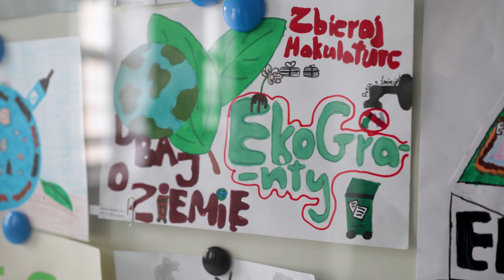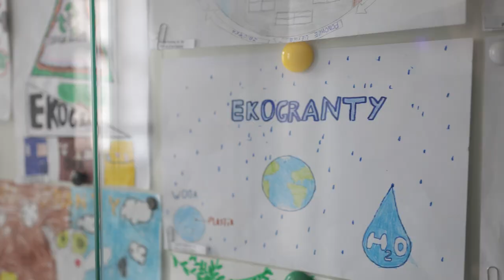konkurs na logo ekograntów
Blisko 90 prac nadesłano z opolskich przedszkoli i szkół na logotyp konkursu Opolskie EkoGranty. Dzieci miały okazje różnymi technikami plastycznymi zinterpretować gospodarkę odpadami komunalnymi z jej symbolem jakim jest od niedawna "Mucha odpaducha". Dziś w Urzędzie Miasta Opola nagrodzono najlepsze prace.